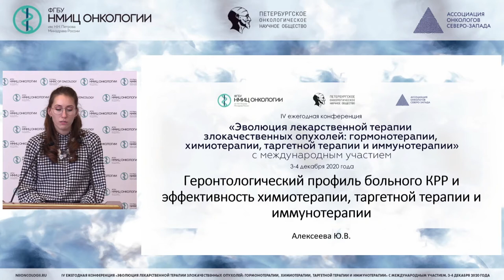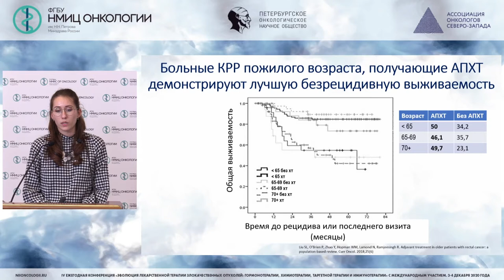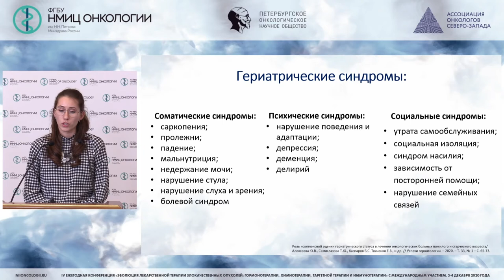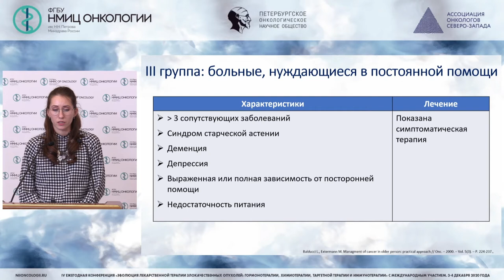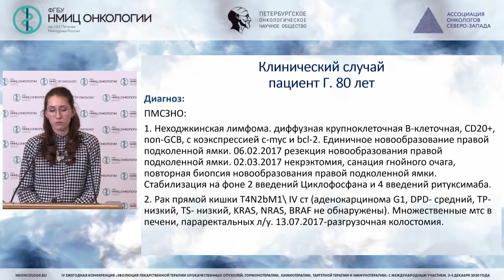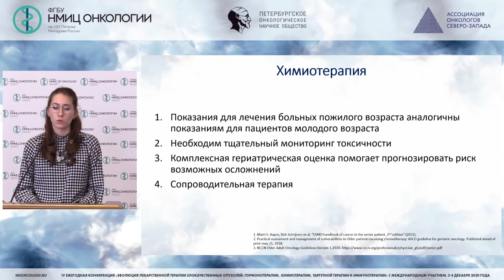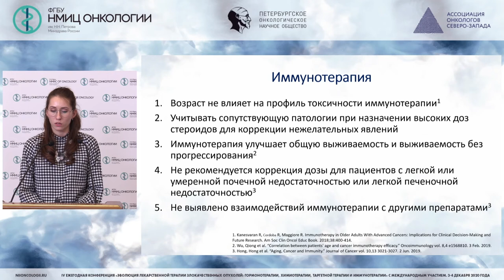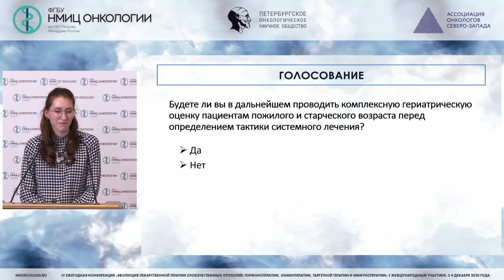Геронтологический профиль больного КРР и эффективность химиотерапии, таргетной и иммунотерапии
Алексеева Юлия Владимировна - врач-онколог отделения краткосрочной химиотерапии ФГБУ «НМИЦ онкологии им. Н.Н. Петрова» Минздрава России, Санкт-Петербург